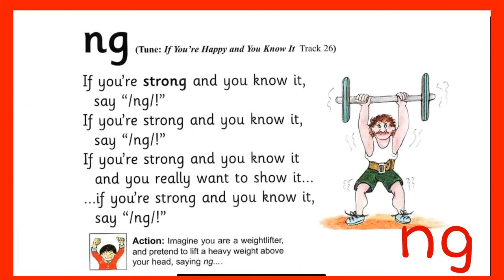Jolly phonics ng song (original)